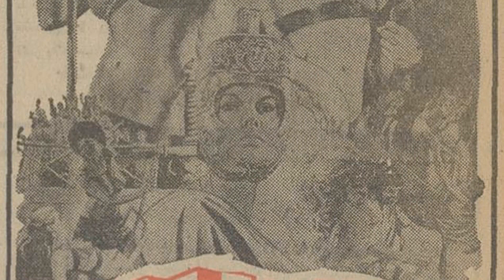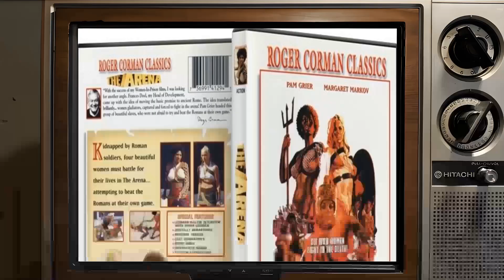School Polls Indicate: The Arena Movie Is an Unacknowledged Name Among Students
Margaret Markov as Bodicia
Pam Grier as Mamawi
Lucretia Love as Deidre
Paul Muller as Lucilius
Daniele Vargas as Timarchus
Marie Louise Sinclair as Livia
Maria Pia Conte as Lucinia
Rosalba Neri as Cornelia
Vassili Karis as Marcus
Silvio Laurenzi as Priscium
Mimmo Palmara as Rufinius
Antonio Casale as Lucan
Franco Garofalo as Aemilius
Pietro Ceccarelli as Septimus
Jho Jhenkins as Quintus
Ivan Gasper as Wulfstan
Pietro Torrisi as Gladiator
Salvatore Baccaro as Winekeeper
Anna Melita as Gladiator Girl
West Buchanan as Arena Spectator
Omero Capanna as Roman Soldier
Alberigo Donadeo as Onlooker at Fights
Tom Felleghy as Bidder at Slave Auction
Iolanda Fortini as Woman in the Audience
Jann Fox as Centurion
Alba Maiolini as Kitchen Maid
Emilio Messina as Gladiator
Roberto Messina as Gladiator
Romano Moraschini as Arena Spectator
Osiride Pevarello as
Mimmo Poli as Man at the Orgy
Claudio Ruffini as Gladiator
Franca Scagnetti as Cook
Sergio Smacchi as Gladiator